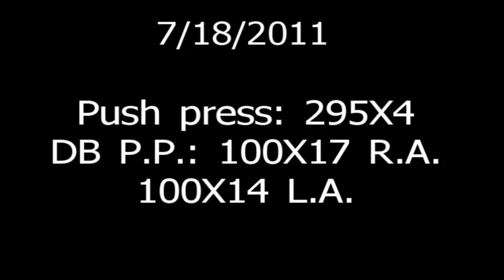7-18-11 Push press and stuff.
I've come to the conclusion that once I get past 10 reps I just can't count for shit. Eh, it was more cardio anyway.